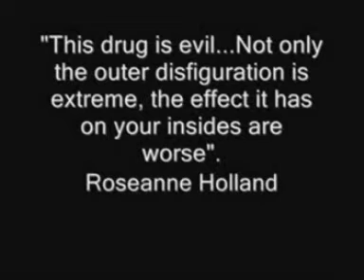Better to Burn Out Than to Fade Away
Bene Prado - Guitar
Marco Yule - Bass
JC - Drums

"Better to burn out, than to fade away" another hit single of brazilian alternative band.